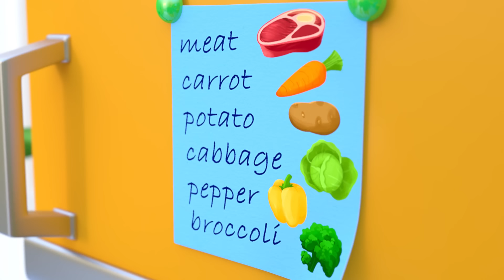Sick Song (Mommy Version) | New Nursery Rhymes & Children Songs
Getting ill is not funny BUT Children and Daddy are always care about mommy!

In this episode mommy gets sick but Chilndren and Dad cook healthy soup.

Lalafun - New Nursery Rhymes for Kids!